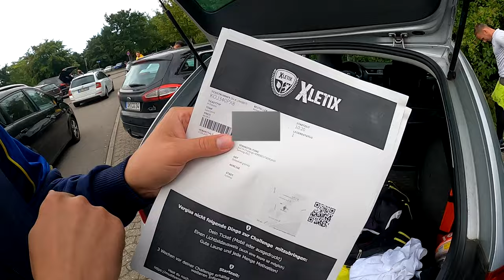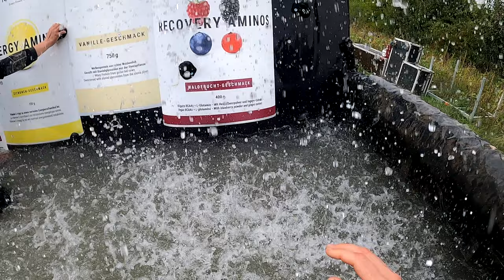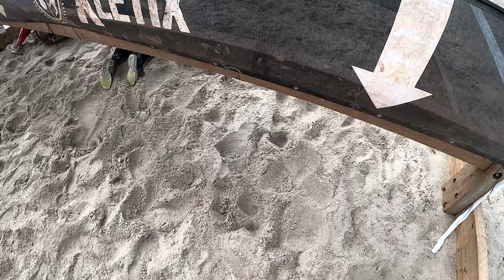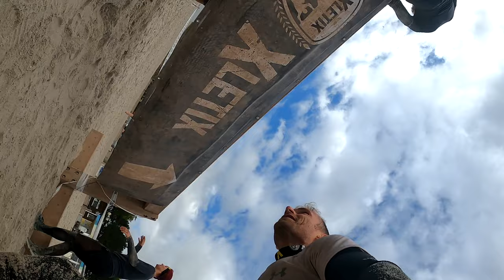Hindernislauf bei 12°C ... | M Distanz - alle Hindernisse | XLETIX Norddeutschland | Grömitz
Ziemlich überraschend erreichte uns eine Mail „in vier Wochen geht’s los“ … Wir hatten uns scheinbar noch 2019 für Xletix Norddeutschland im Ostseebad Grömitz angemeldet gehabt und dann kam Corona – aus den Augen aus dem Sinn - umso überraschender war die Erinnerungsmail. Wir haben uns also entschlossen es unvorbereitet durchzuziehen. Das Wetter war eher kalt und nass, aber spätestens nach dem Eisbecken war alles andere wärmer. Wir sind die M Distanz gelaufen und Ihr könnt uns im Video dabei begleiten – über alle Hindernisse.

0:00 Intro, Warum Up & Start
1:22 Dragons Ditch
1:37 Freak Froster
2:07 Sporty Spider
2:36 Wonder Wall 3.0
3:03 Wicked Wheels 2.0
3:30 Crew Carry
3:57 Muddy Maniacs
4:48 Triple Trauma
5:18 Hidden Holes
6:18 Barbwire Battle
6:40 Speed Slide
7:07 Juicy Jumper
7:40 Rotten River
8:18 Team Twister
9:08 Slippery Slope 2.0
10:28 Flying Frog
11:00 Power Pipe 4.5
11:21 Clumsy Cliffhänger 3.0
12:25 Boulder Box
13:20 Crazy Climb
13:45 Wild Water
14:17 Double Trouble
15:17 Barbwire Battle II
15:33 Burpee Boulevard
16:32 Super Swing
16:48 Short Splash und Zieleinflauf
17:36 Outtro

Edit:
Matthias Baer

Track: Dumpling & LunaR - Dragon's Breath